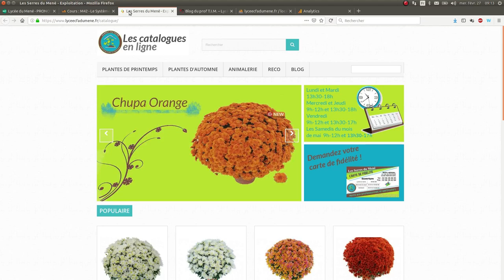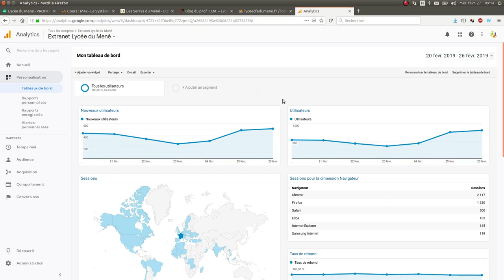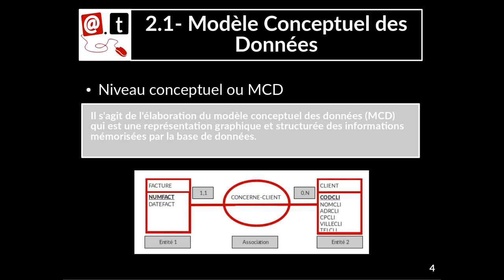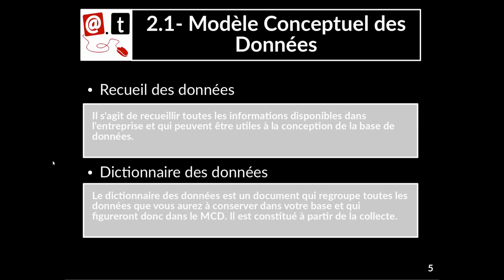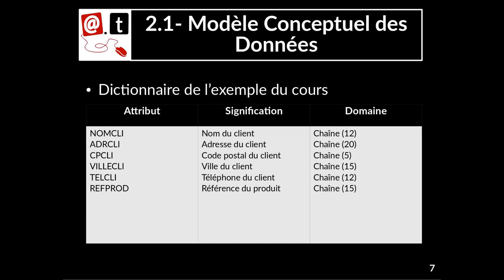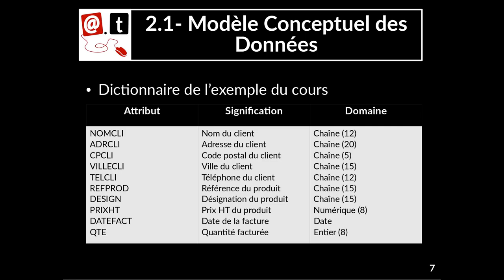Tuto vidéo : Définition d'une base de données - Recueil et dictionnaire des données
Cette vidéo est la première d'un cours de 3 vidéos sur la méthode MERISE.

Points à retenir :
- BDD : ensemble structuré d'informations
- Merise : 3 niveaux (conceptuel, logique et physique)
- Recueil des données
- Dictionnaire des données